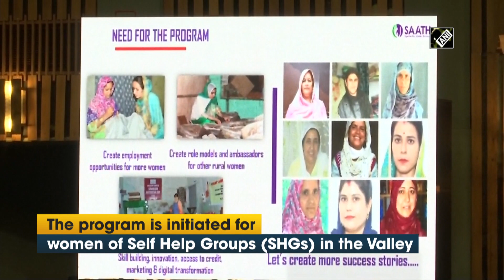ManojSinha launches ‘SAATH’ program for women of SHGs in J&K - Kashmir Ki Vaadi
Srinagar (J&K), Sep 01 (ANI): Lieutenant Governor of Jammu and Kashmir, Manoj Sinha launched Rural Enterprises Acceleration Program titled ‘SAATH’ for women of Self Help Groups (SHGs) in the Valley. This initiative is part of scheme namely ‘UMEED’ aimed to empower women in every sector. “We aimed to create 11,000 Self Help Groups in next one year,” said Manoj Sinha.